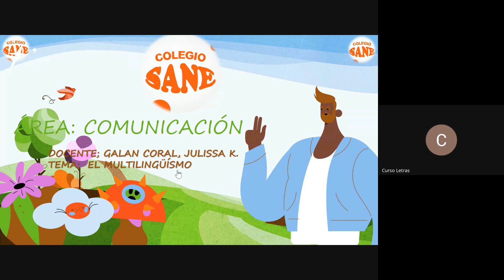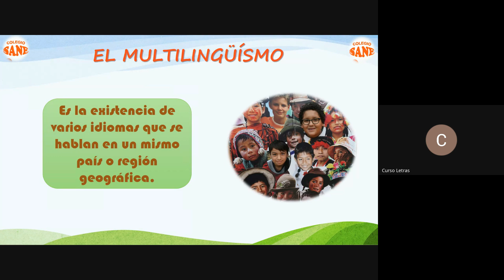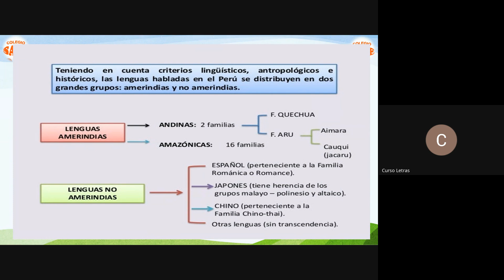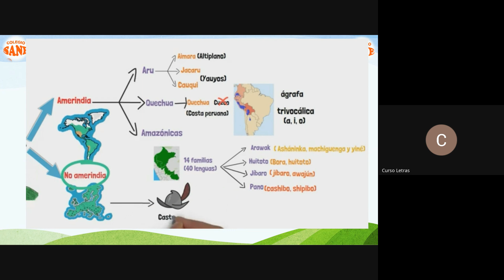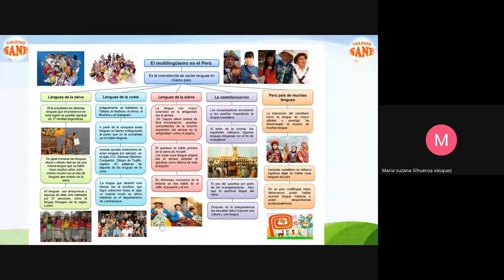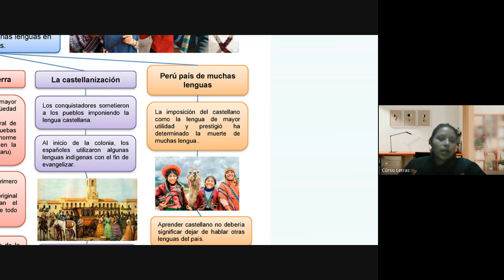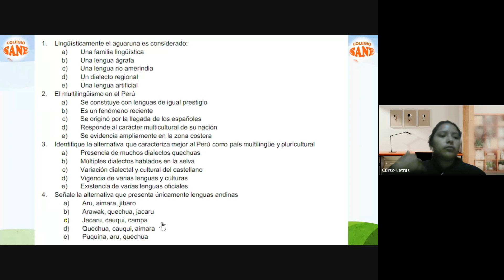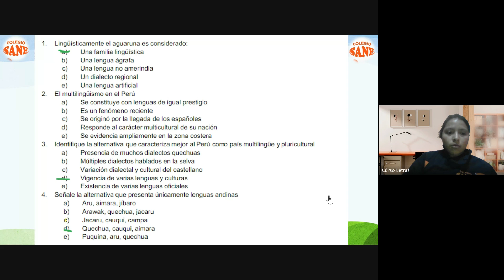Curso: COMUNICACIÓN Tema: EL MULTILINGUISMO/II Bim 2ºsec/Fecha:2024-10-06(19:06)/CLASES ONLINE